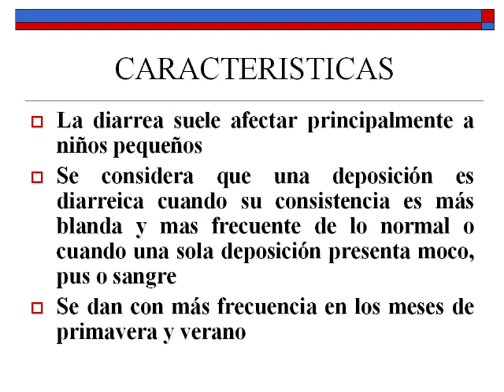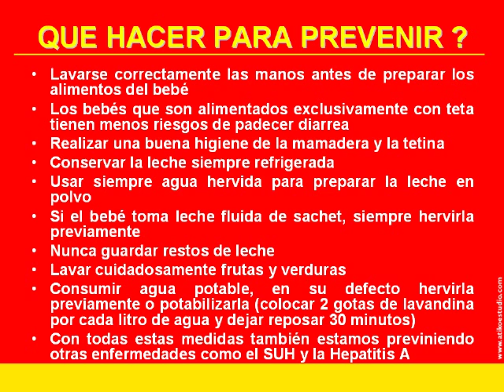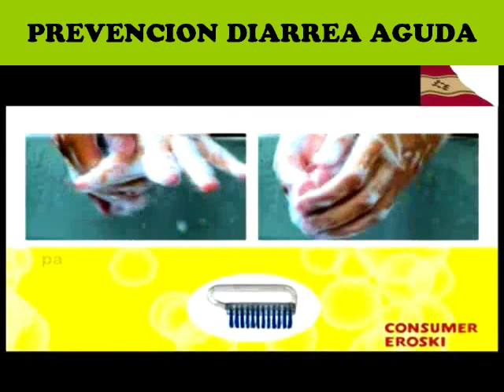PREVENCION DE LA DIARREA AGUDA INFANTIL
Presentación para la prevención de la Diarrea Aguda. Caracteristicas de la Enfermedad, Formas de Prevenirla y cuidados a tener en cuenta.
Secretaría de Salud.
Municipalidad de San Fernando del Valle de Catamarca.
Material Multimedia gentileza de TV Crecer Web
Dr. Jorge Brandán / Coord. PMyCS